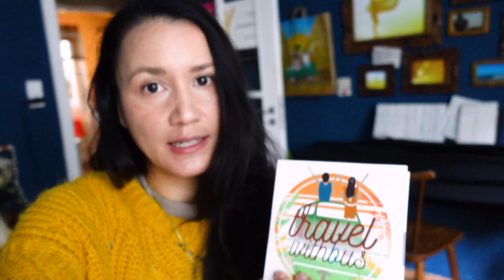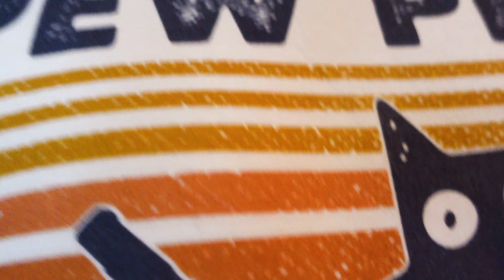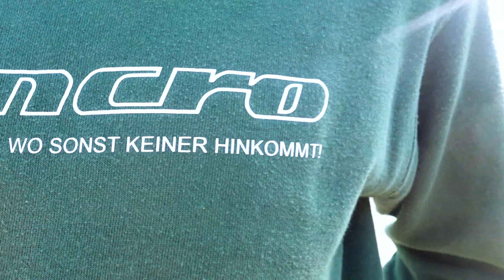Motorkabelbaum und Wasserrohre vom T3 Bulli ersetzen - VLOG 81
Unser Bulli kommt endlich nach Hause. Wir ersetzen den Motorkabelbaum, die Wasserrohre und machen zwei weitere Baustellen auf. :D Wir freuen uns über Eure Kommentare - liebe Grüße, Emmi und Kris.
Achims Webseite (unbezahlte, umbeauftragte Werbung)

Wir bedanken uns sehr bei unseren lieben Helfern Achim und natürlich unseren Cedric. :)
Häufige Fragen:
Nachdem einige interessiert sind, uns sogar finanziell unterstützen zu wollen, haben wir einen paypal-me-Link eingerichtet
Wir freuen uns natürlich auch sehr über diese Art von Wertschätzung unserer Videos und können das noch gar nicht richtig fassen, was für eine wunderbare Community wir haben. Das ermöglicht und motiviert uns, Euch noch bessere Videos bieten zu können. Generell sind wir immer bestrebt, Euch einen Mehrwert mit unseren Videos zu geben und hoffen, Euch zu inspirieren oder vielleicht sogar anderen Menschen, die Ähnliches vorhaben, Tipps und Denkanstöße zu geben. Ansonsten überlegen wir, wie wir durch Eure Unterstützung außerdem noch anderen Menschen, Tieren oder der Umwelt helfen können und werden davon in den Videos berichten.
Denn: WHAT GOES AROUND COMES AROUND! ❤

↠ weitere Kanäle:
FACEBOOK-GRUPPE: für alle Bus-Schrauber, Bulli-Interessierte oder Van-Reisende: Bulli Community - Austausch zu Kauf, Ausbau und Vanlife

↠ Video-EQUIPMENT:
Vlogging-Kamera: Sony ZV-1
DSLR-Kamera: Canon eos700D
Bluetooth-Handriff/Stativ für Sony ZV-1

Schnittprogramm: Adobe Premiere CC

Songs in diesem Vlog:
1. Sum Wave - Beach memories
2. Bo the Drifter - Helluva time
3. Tape machine - Borrowed matches
4. Tommy Ljungberg - Black hole
5. Gabriel Lewis - Mountain Spring High
6. Laurence Lee Murphy - Drive By